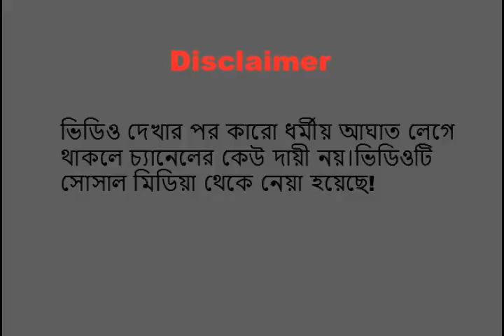এই শয়তানের ওয়াজ শুনে হাসতে হাসতে পেট ব্যাথা হয়ে যাবে! - bangla funny video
কি ওয়াজ শুনলাম!
এমন ওয়াজ জীবনে কখনো শুনিনি!

This footage is NOT intended to be violent or glorify violence in any way. We are sharing this footage STRICTLY for the purposes of news reporting and educating.